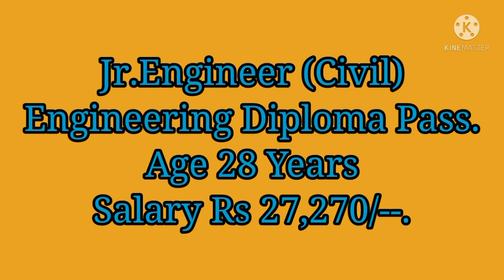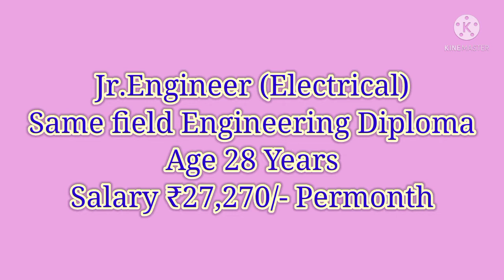Junior Engineers 81 Posts in National Building Construction Corporation of India Ltd.